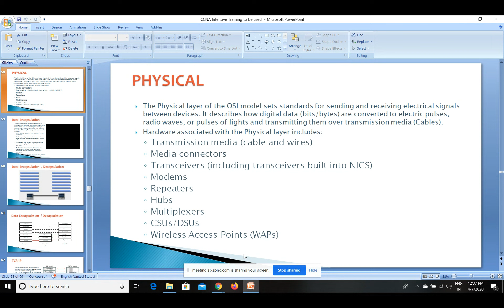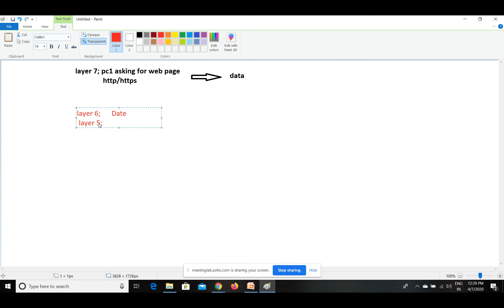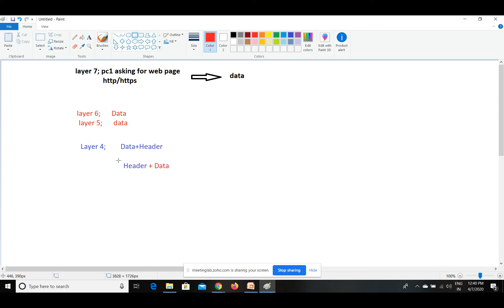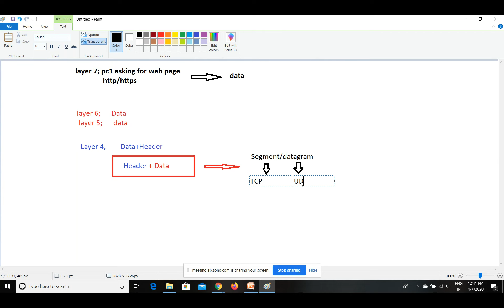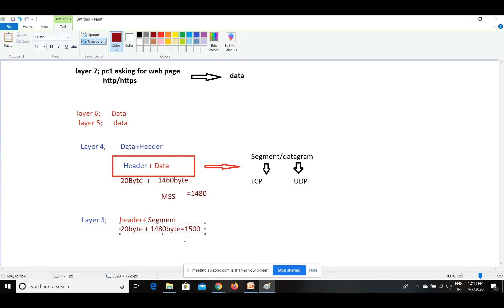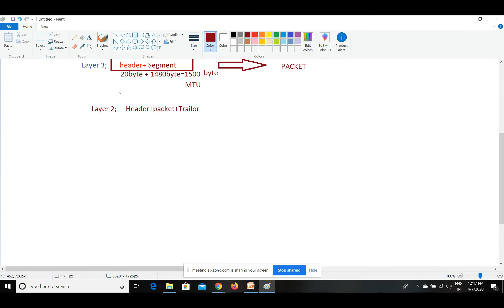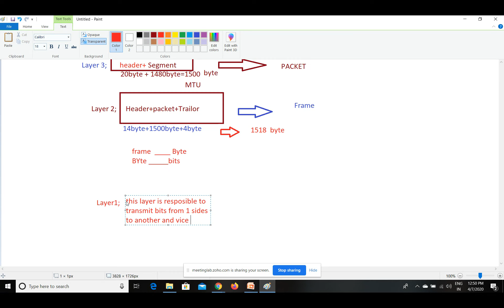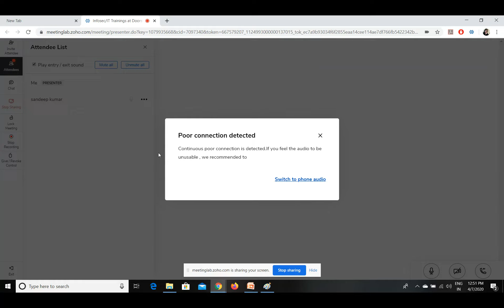Networking Course | OSI Model | CCNA Tutorial | Craw Security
CRAW Security
1st Floor, Plot no. 4, Lane no. 2,Kehar Singh Estate,Westend Marg,Behind Saket Metro Station, New Delhi – 110030